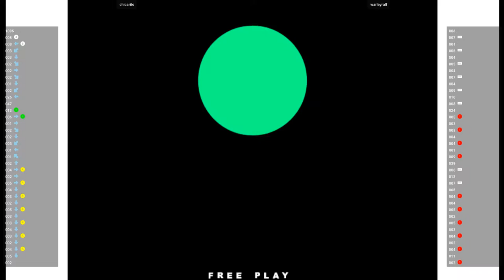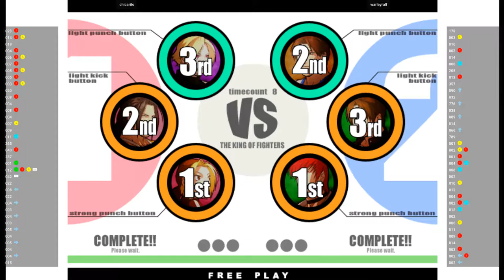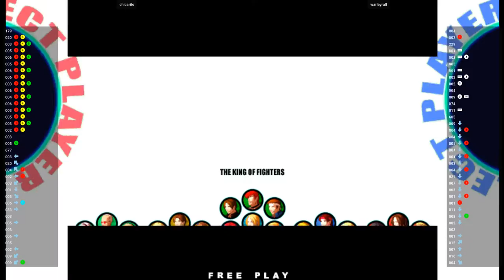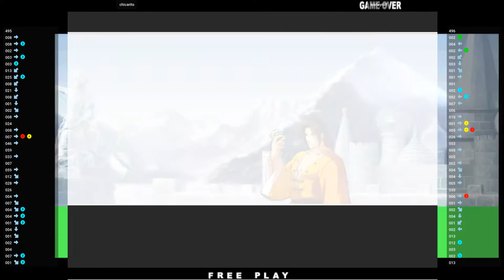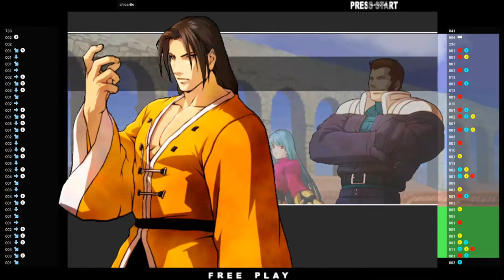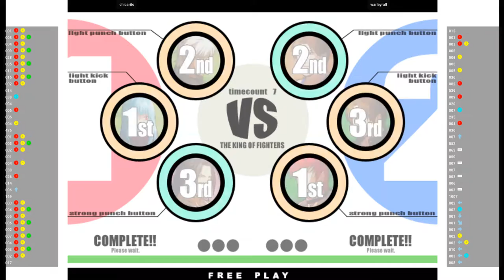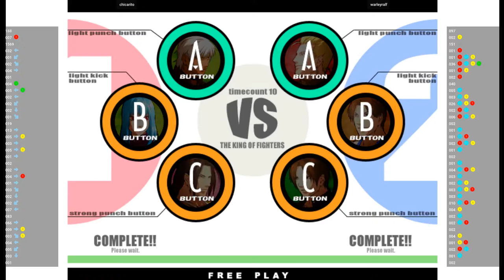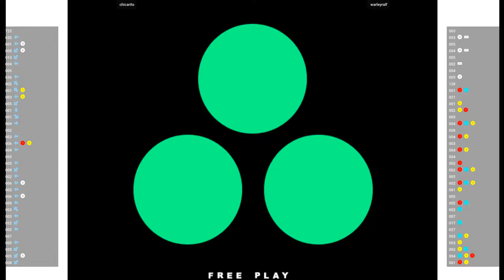KOF XI 🕹 chicarito VS warleyralf